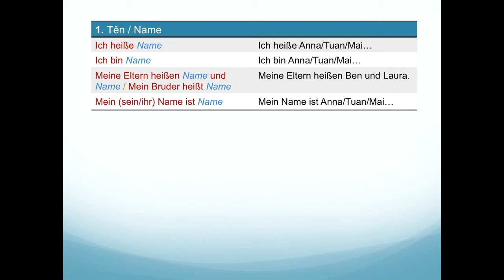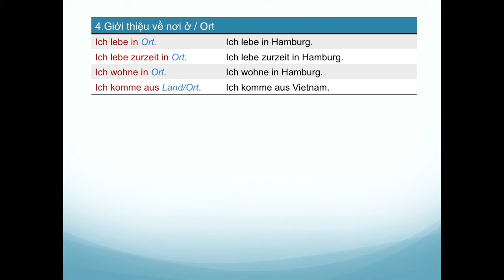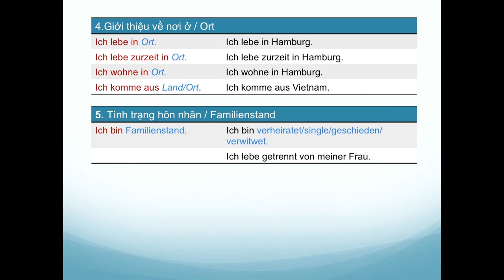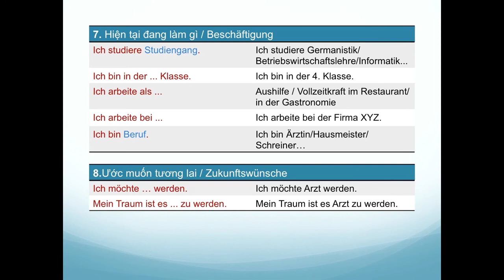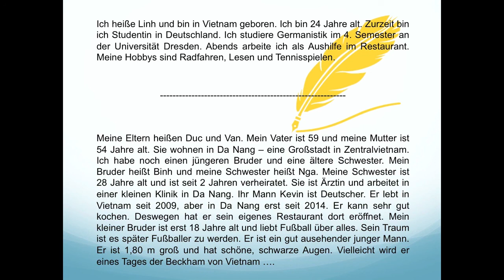Bài 02. Giới thiệu về gia đình